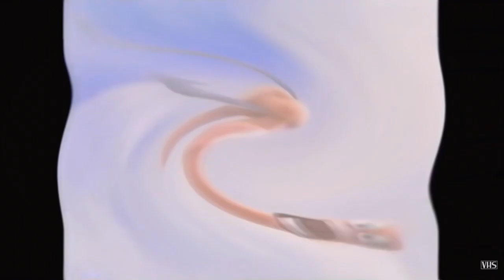Dreamworks Animation SKG (Shark Tale Variant) in G-Major Twirl 3 has a Sparta Gamma Remix